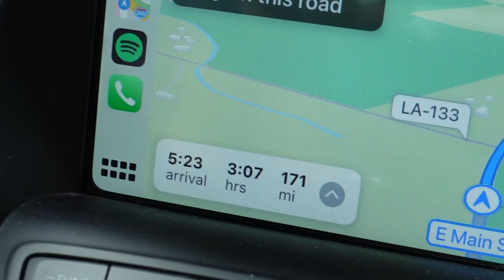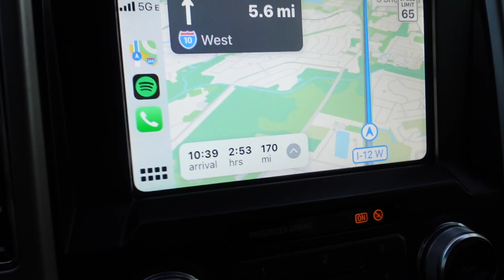Crazy Find at a Honda Dealership!